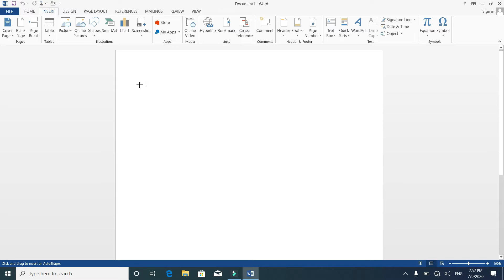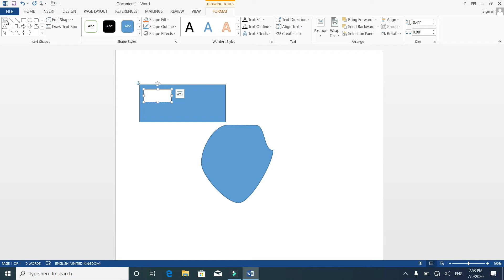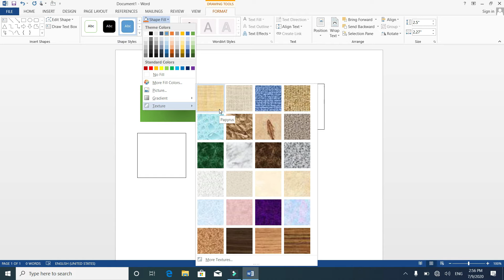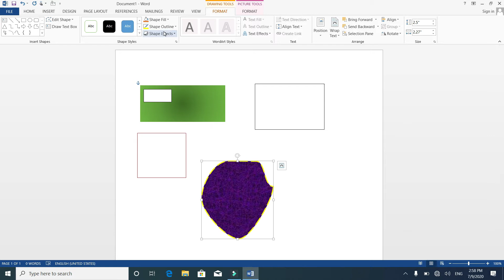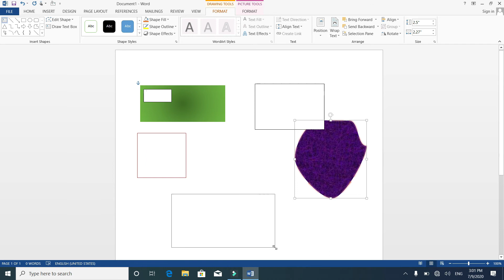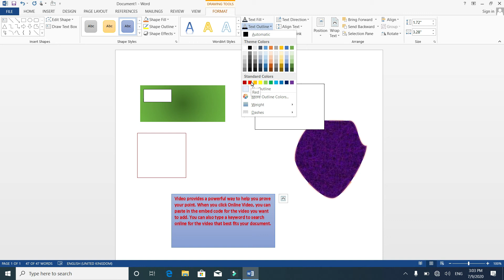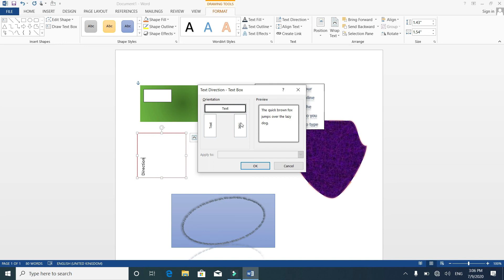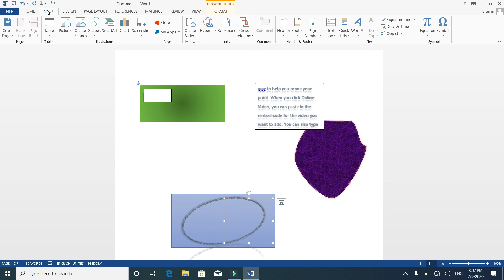Shaps in Ms Word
Shaps are very important topic in the insert tap these shaps are use for to create effective
 document and also it can help to manage the data very simple because these are like section
 in the documents.